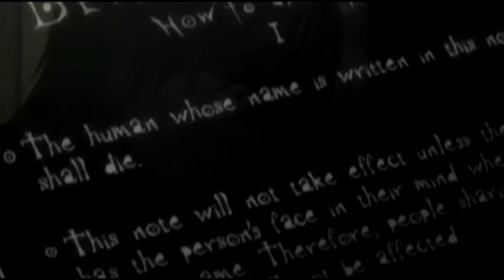Death Note Trailer- 1.Staffel (german)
This is my fanmade trailer for all who are interested in watching Death Note as well as for all Death Note Fans.